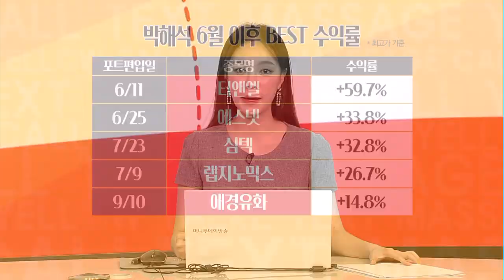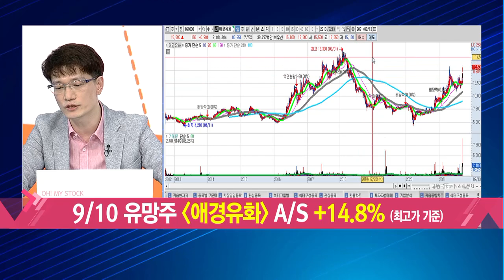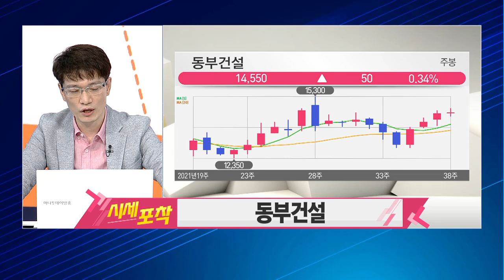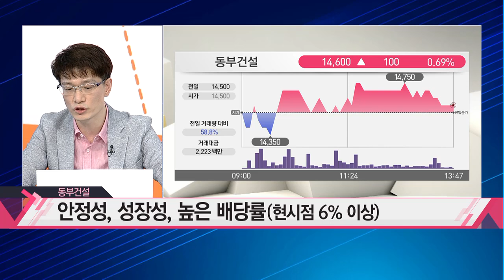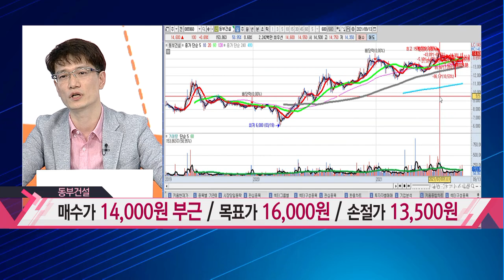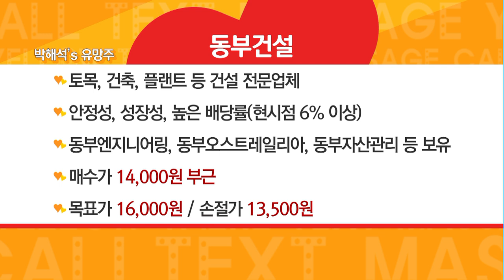[집중!시세포착!] 집중 시세포착! 동부건설 / 머니투데이방송 (증시, 증권)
09/13 오! 마이 스탁